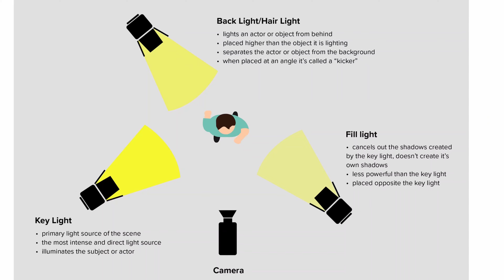Was du bei einem STATIV zum FILMEN beachten solltest!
Ein gutes Stativ zum Filmen ist ein echtes Langzeitinvestment für Filmemacher.
Mein erstes Stativ habe ich 2015 gekauft und das nutze ich noch heute täglich.
Was du beim Kauf eines guten Stativ unbedingt beachten solltest, erfährst du in diesem Video.